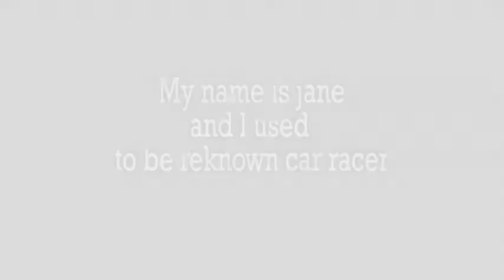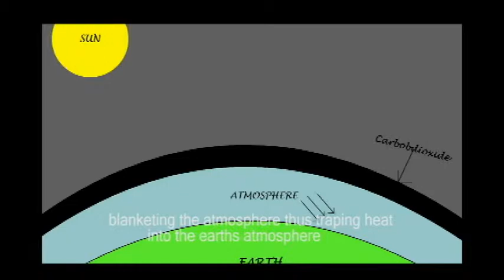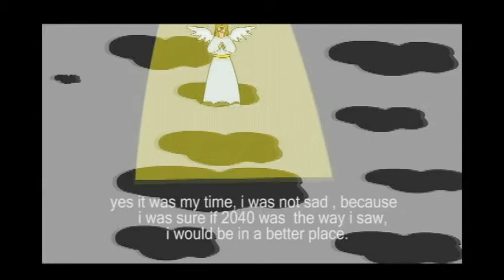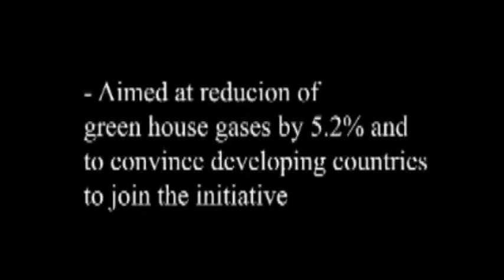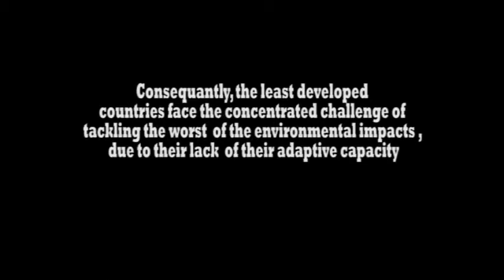by my laws: Climate change year 2040.avi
by my laws is a short film demostrating how the environmentwill look like by 2040 if we dont consider it during our development.